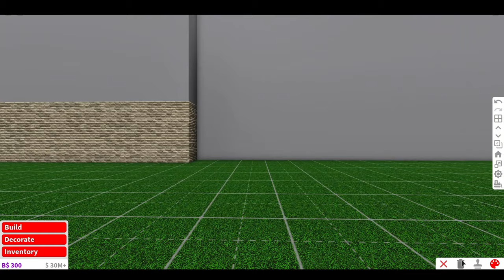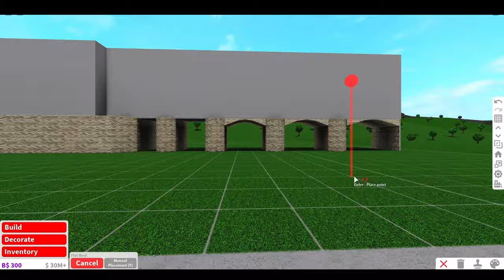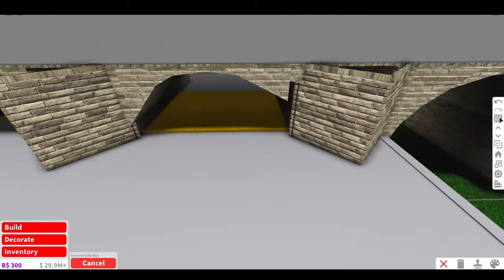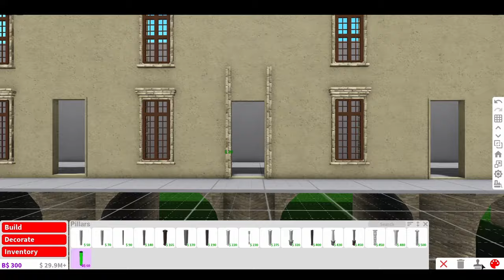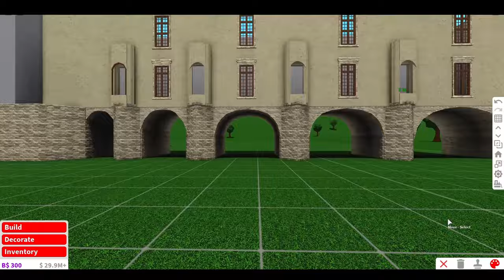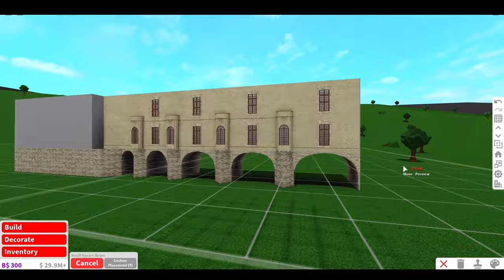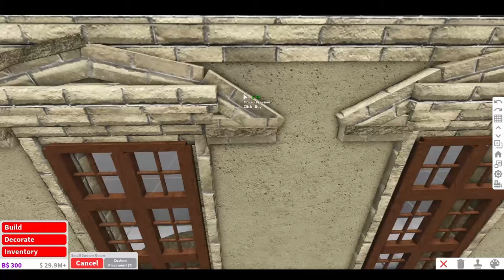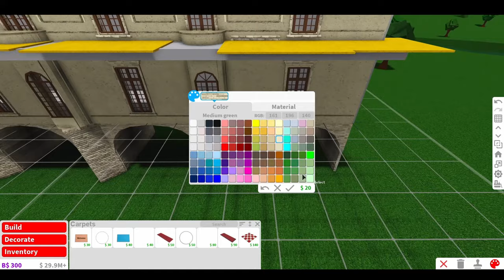BLOXBURG Chateau de Chenonceau | Tour and Speedbuild Part 1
COST: $1,750,000